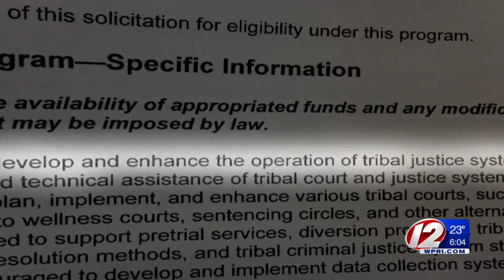Narragansett Tribe Protest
Members of the Narragansett tribe gathered to protest leadership.